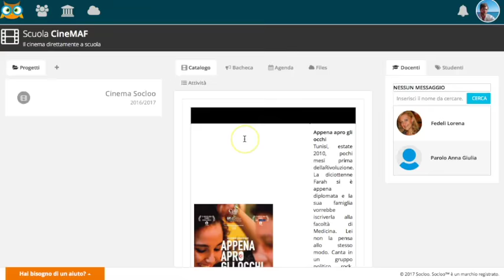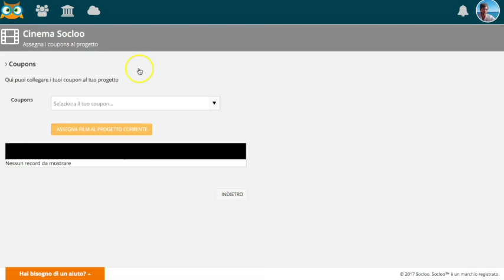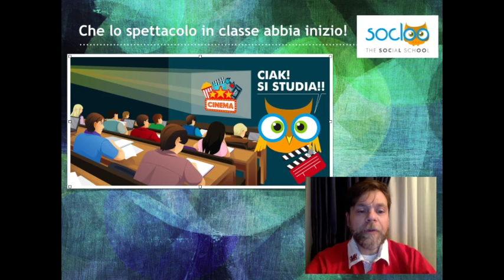Film e didattica con Socloo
Scuola CineMAF è un modulo in streaming  di Socloo che offre la possibilità di proiettare film a scuola e di utilizzare il materiale didattico messo a disposizione online all’interno della piattaforma didattica Socloo.